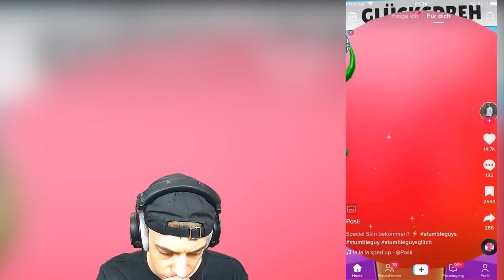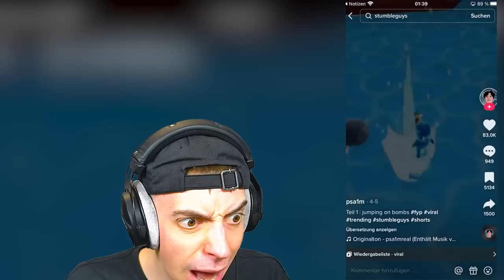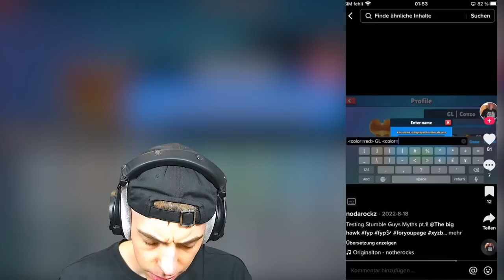/GRATIS_JUWELEN in STUMBLE GUYS! 😳